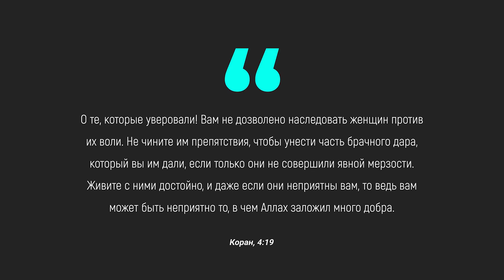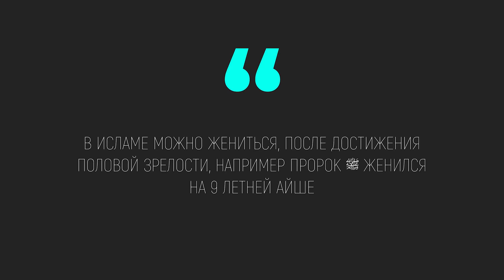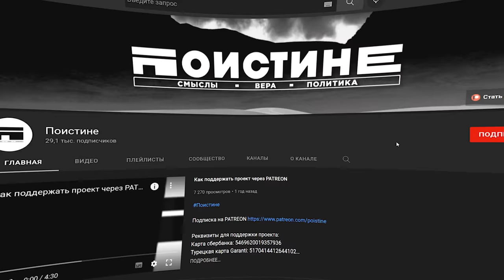КАК ИСЛАМ МОЖЕТ ДОПУСТИТЬ ПОДОБНОЕ? 112 ЛЕТНИЙ МУСУЛЬМАНИН ЖЕНИЛСЯ НА 13 ЛЕТНЕЙ - Доктор Закир Найк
В данном видео наш брат доктор Закир Найк ответит на вопрос, от мужчины, а именно вопрос будет заключаться в том, почему в Сомали 112 летний мусульманин женился на 13 летней женщине, а также какое положение подобных ранних браков в Исламе и что об этом говорит священным Коран, брат Закир же ответит на его вопрос, а также приведет ссылки из жизни Пророка ﷺ и Коран, с позволения Аллаха